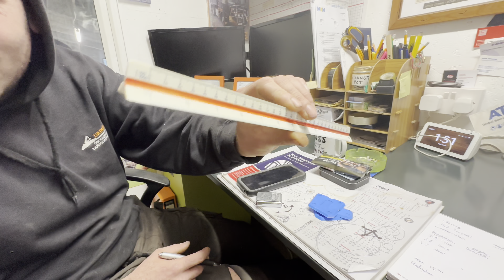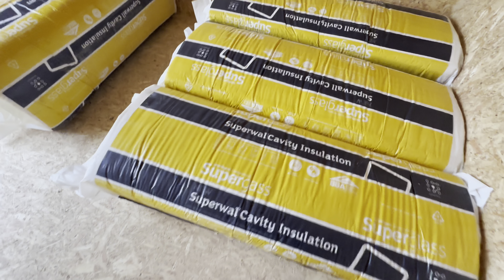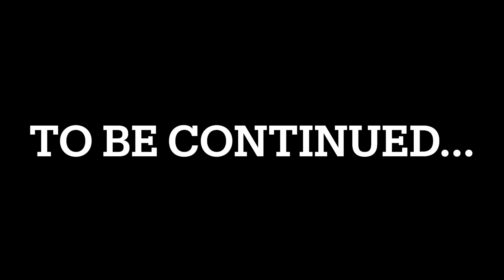Hitting a High Pressure Water Main - Heavy Haulage Of Concrete - Watching Paint Dry - Episode 38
Drainage works moving forward but not without issue. This time a high pressure water main makes an appearance! We 're also getting our concrete panels and blocks down the yard with Chunky at the helm. The site offices are getting a lick of paint!

Shout out to @Every_Trade! Check them out.

Job's a good'n!

If you like our new music, make sure to check out Epidemic Sounds